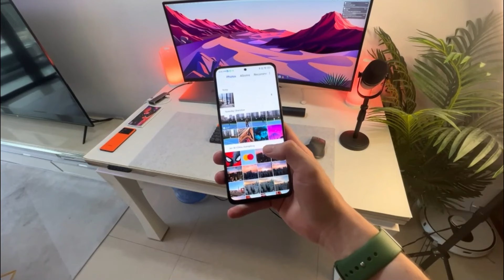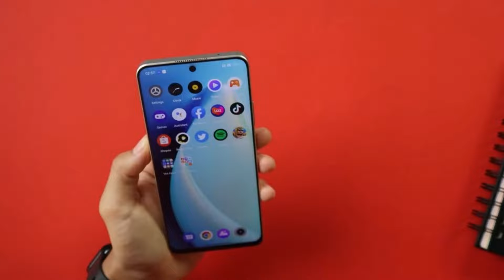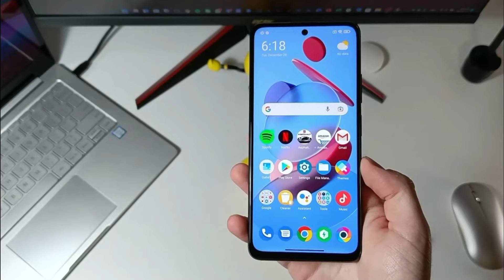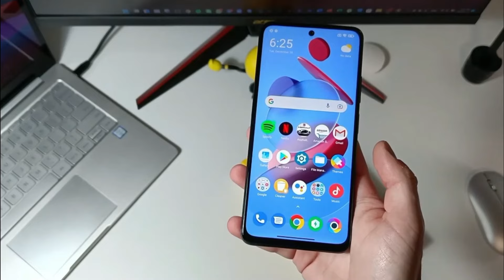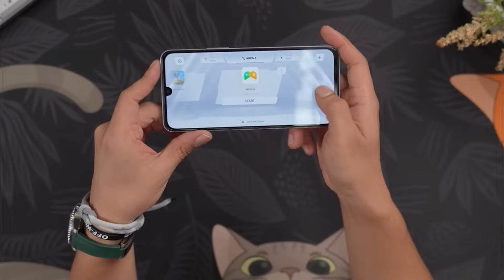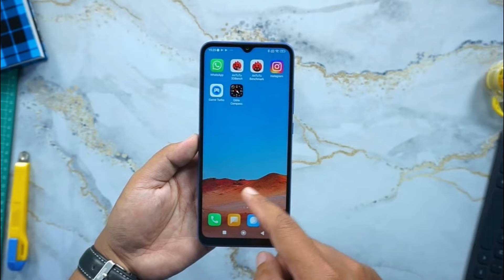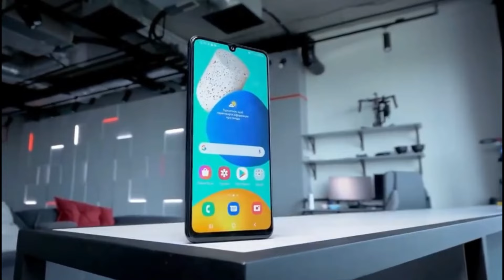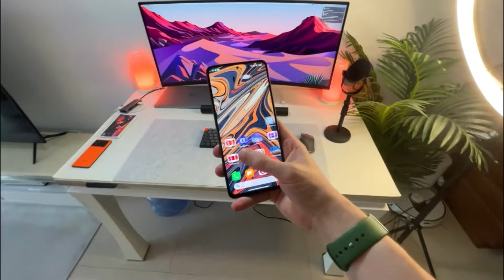5 REKOMENDASI HP 2 JUTAAN TERBAIK 2023 FEBRUARI. RAM GEDE, MESIN HANDAL, BATERAI GEDE, FITUR LENGKAP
5 REKOMENDASI HP 2 JUTAAN TERBAIK 2023 FEBRUARI. RAM GEDE, MESIN HANDAL, BATERAI GEDE, FITUR LENGKAP

Bagi Anda yang mencari HP murah tp tidak murahan, berikut kami rekomendasikan HP harga 2 jutaan terbaru dengan performa menjanjikan di kelasnya.